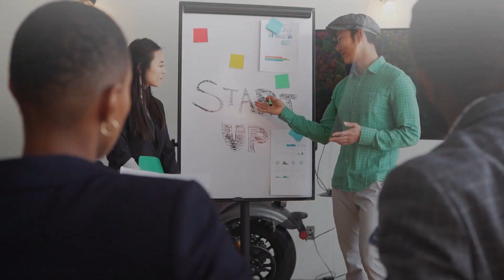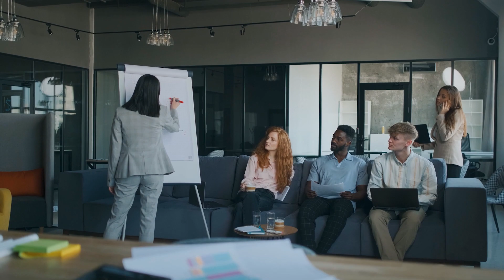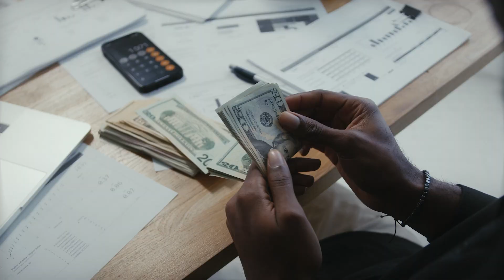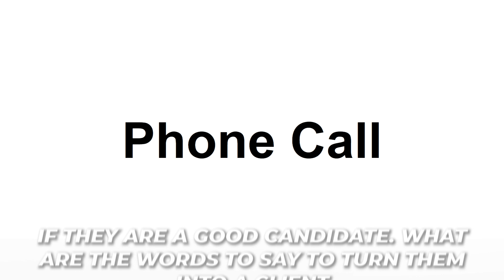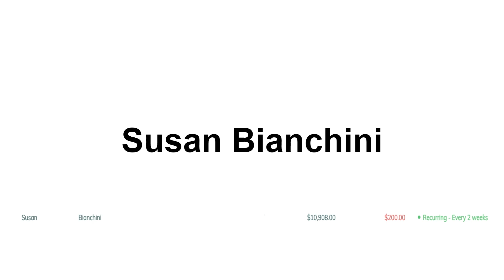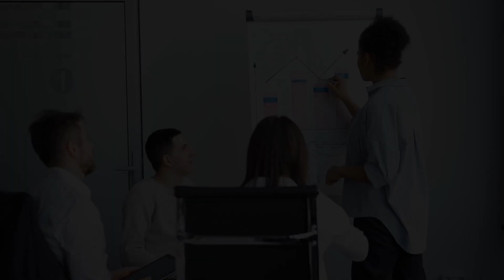From 0- $1,000,000 in 2.5 Years Using This Sales System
The sales system that has signed up 315 new clients in 6 months.

This sales system has doubled our business TWICE in the last 12 months.